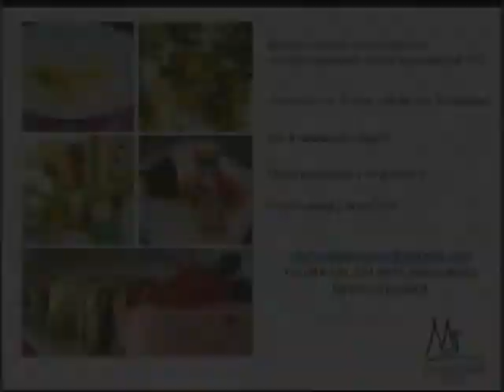Sazonando con el Chef Manuel Salcido 8 3/3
Mar y tierra!...tour x los 8 programas y agradecimiento!